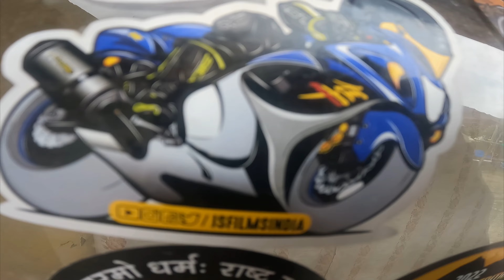EP 05 : Purne to Padum | ZANSKAR VALLEY, LADAKH